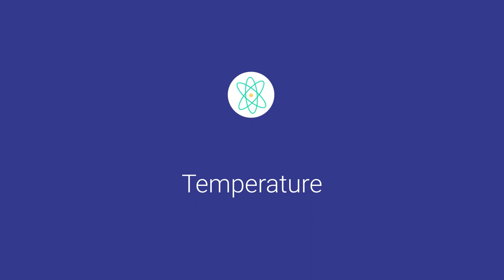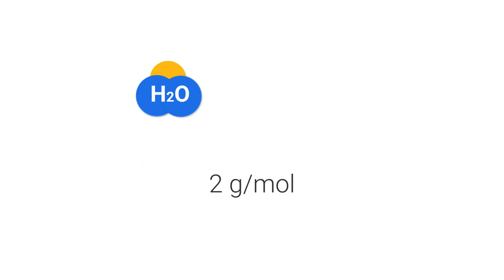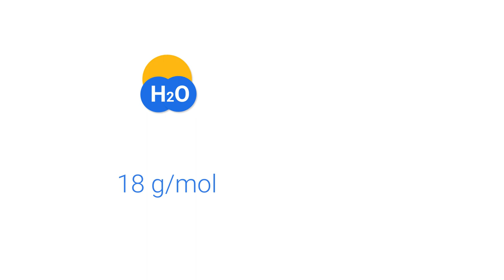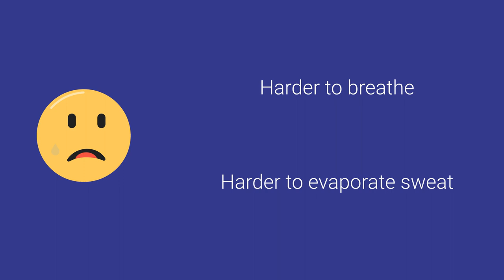Why Moist Air is Less Dense Than Dry Air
To understand why humid or moist air is less dense than dry air, you need to be familiar with Avogadro's principle and the molecular weight of water vapor or H2O.

This video explains how those two factors make water vapor less dense than regular, dry air.